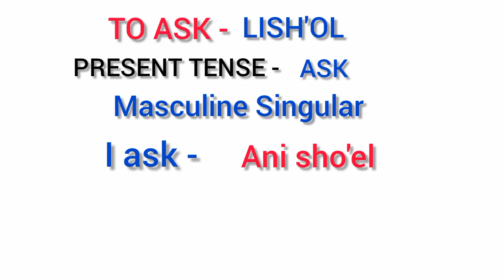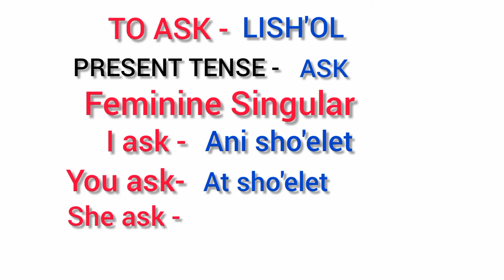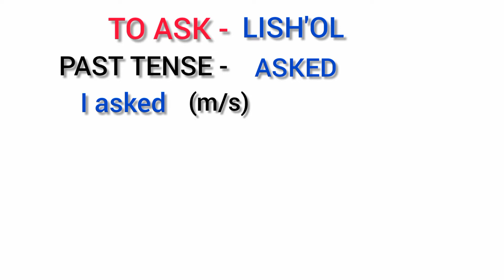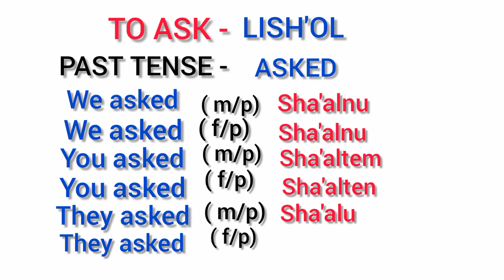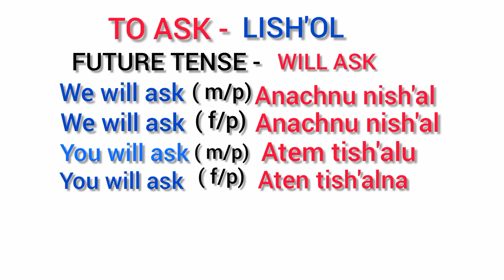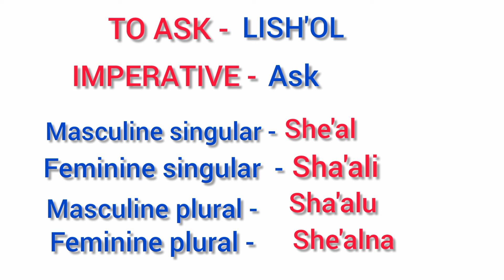TO ASK - LISH'OL PRESENT, PAST AND FUTURE TENSE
This channel will teach basic hebrew language fir beginner.
All content provided by this channel is intended fir educational only.

This video i'm sharing you guys
the conjugation of verb to ask.